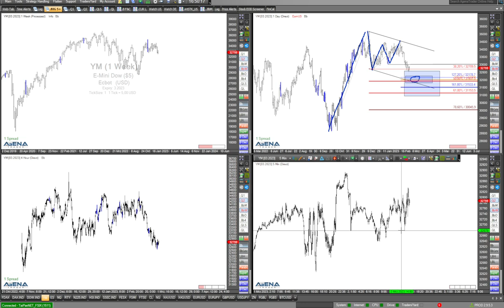US-Indizes bieten schwieriges Bild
Ja was wird es denn nun? Long oder Short? Die US-Indizes bieten derzeit kein einfaches Bild. Schauen wir uns das im Video genauer an.